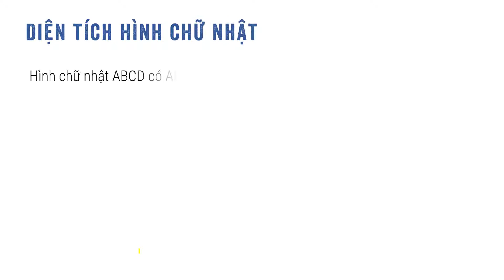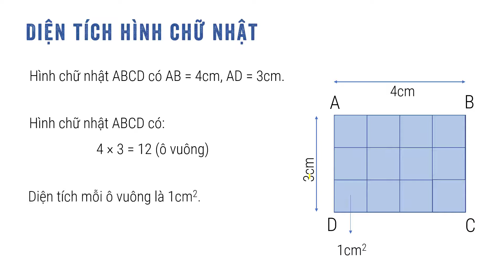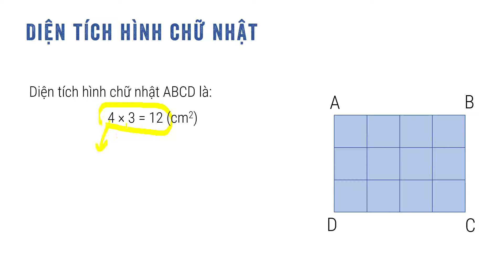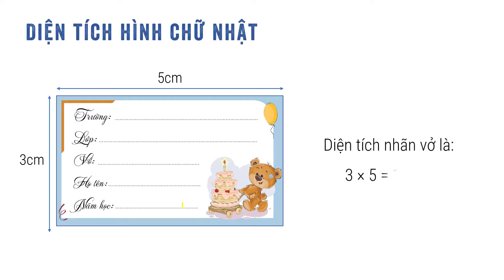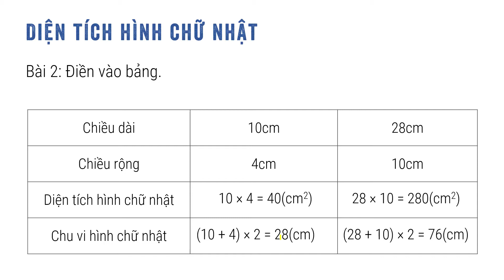Diện tích hình chữ nhật - Toán lớp 3 [ONLINE MATH - OLM.VN]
Bài giảng giúp học sinh:
+ Nắm được quy tắc tính diện tích hình chữ nhật khi biết độ dài hai cạnh.
+ Vận dụng để tính được diện tích một số hình chữ nhật đơn giản theo đơn vị đo là xăng-ti-mét vuông.